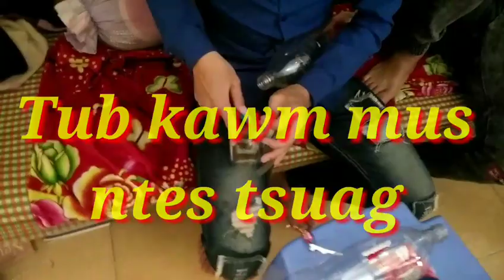Tub kawm mus txhom tsuag ua si lom zem heev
Pab txhawb nqa kuv thiab